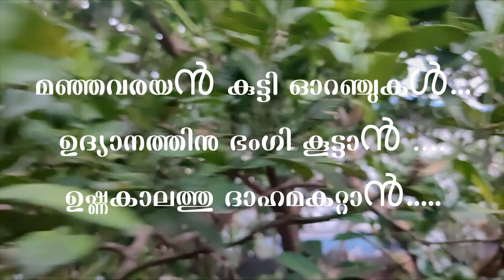മഞ്ഞവരയൻ കുട്ടി ഓറഞ്ചുകൾ... ഉദ്യാനത്തിനു ഭംഗി കൂട്ടാൻ ...ഉഷ്ണകാലത്തു ദാഹമകറ്റാൻ